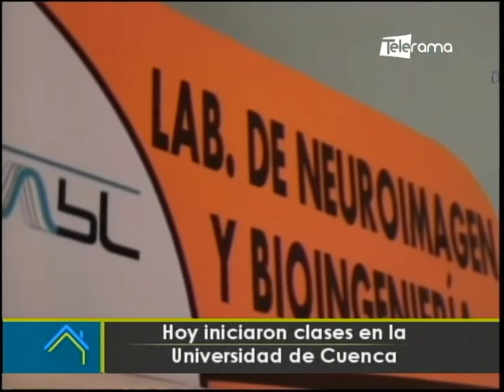Hoy iniciaron clases en la Universidad de Cuenca